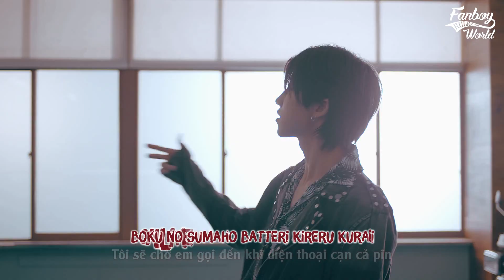[Kara+Vietsub] SEVENTEEN - CALL CALL CALL!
Vietsub về đến buôn làng các cậu eiiiiii~
Bản sub không chắc chắn đúng 100% vì Eng trans vẫn chưa đúng lắm
Mong các bạn sẽ thích video vietsub từ FBRTW và luôn ủng hộ mình nhé~
Xem nhẹ chiếc sub thui rồi quay lại xem MV official để tăng view nàooooo